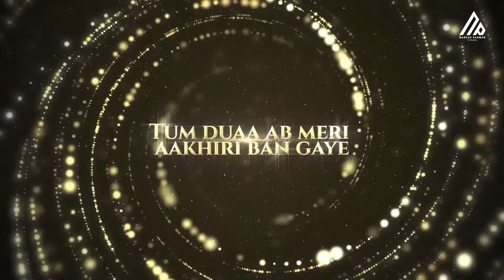Best of Dariya & Hasi❤️🥺 | Shorts Mashup Video of Shreya Ghoshal & Arko | Naresh Parmar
Visual - Naresh Parmar

Original Mashup
Never Going Back Mashup | Best of 2021 | Dil Ko Karar Aaya | Tere Sang Yara | Tujh Mein Rab Dikhta Hai | Hasi | Raataan Lambiyan | Dariya | Love Mashup |  Neha Kakkar, Atif Aslam, Jubin Nautiyal, Emraan Hashmi